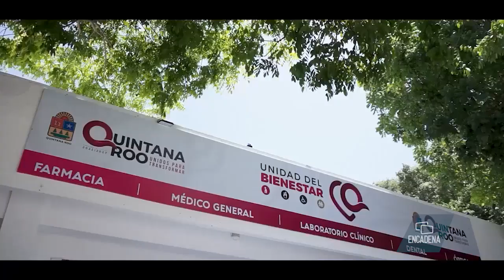¡Se entregan 20 tarjetas para las unidades del bienestar en Quintana Roo!